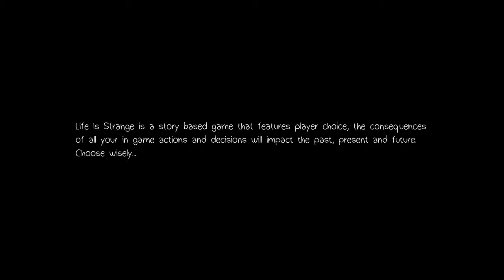Life Is Strange Episode 1 Chrysalis Part 1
This is a new lP to start  2017  off   Happy Late New Year

Everything  belongs to  Dontnod Entertainment  and Square  Enix